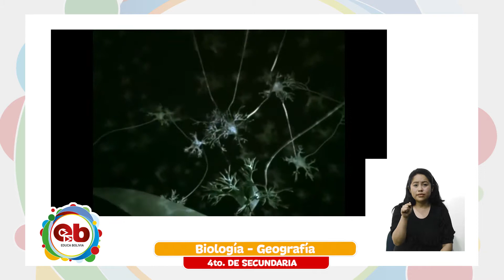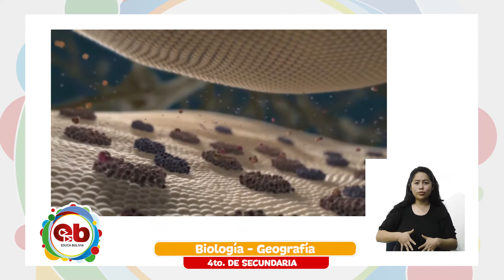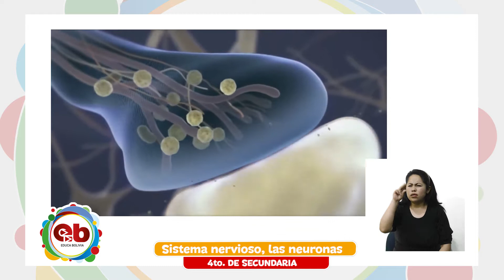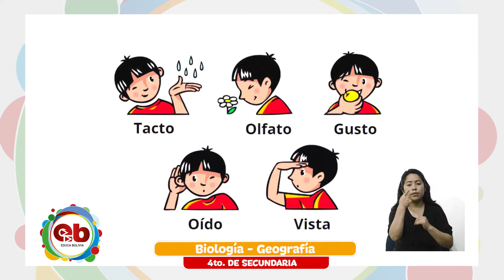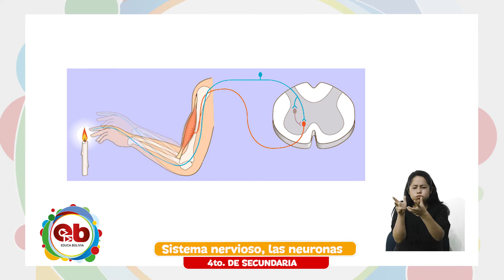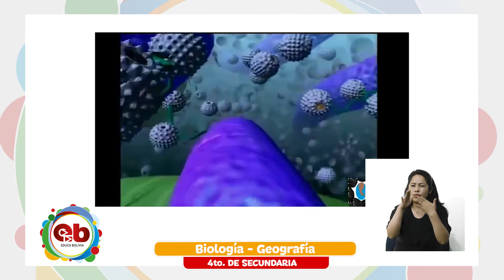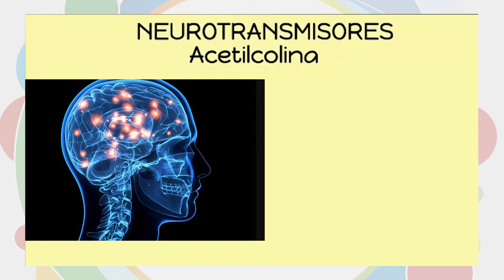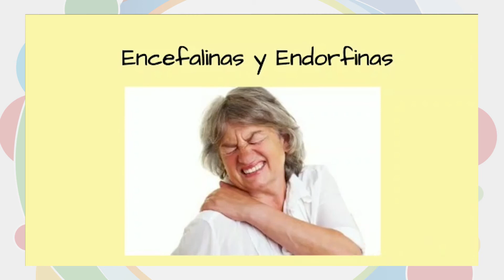4to Año de Educación Secundaria Comunitaria Productiva – Biología Geografía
Tema 📖 👉 Biología Geografía – “Sistema nervioso - Neuronas”

Maestr@ 🧑🏫 👉 Rossio Flores